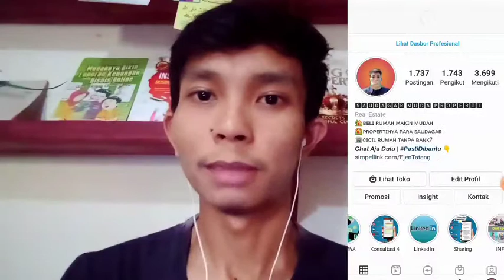Cara Mudah Bikin Iklan di Instagram Gratis | Ala Sisca Kohl 🤣😂🤣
Di Video kali ini Ejen Tatang membahas bagaimana cara mudah bikin iklan di Instagram ALA SISCA KOHL tanpa modal alias gratis. 🤣😂🤣

Cukup siapin kuota internet yang cukup saja!

Tanpa panjang lebar, cus mari kita coba!

Cara jual properti,
cara jual properti mudah,
cara jualan properti,
cara jualan properti tanpa modal,
cara jual properti ke marketplace,
cara jualan properti ke marketplace,
cara ngiklan ke marketplace,
tutorial beriklan,
tutorial beriklan bagi pemula,
cara beriklan bagi pemula,
youtuber pemula,
Cara mudah bikin iklan,
cara mudah bikin iklan di instagram,
cara mudah ngiklan di instagram,
cara ngiklan di instagram,
cara ngiklan di instagram gratis,
instagram tips, instagram trick,
instagram ads,